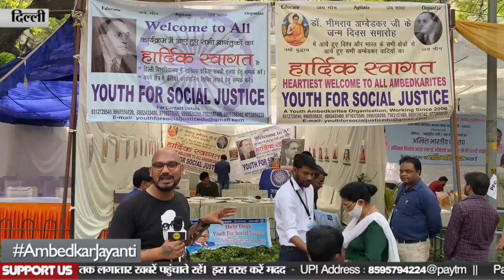Dr Ambedkar Jayanti पर Delhi के संसद मार्ग से Sumit Chauhan की ग्राउंड रिपोर्ट